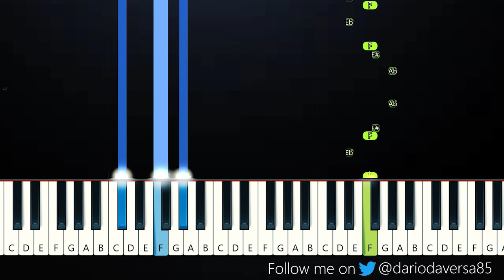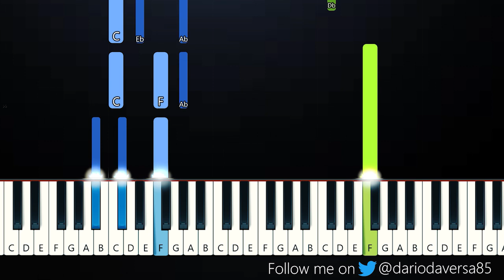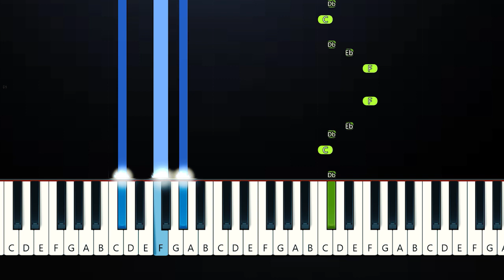Sleeping At Last - You Are Enough (Piano Tutorial)